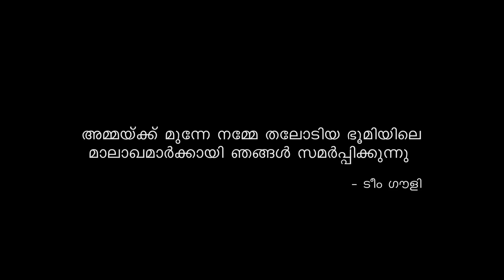KERALA NURSES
GAWLI |  ഗൗളി | Nursing Samaram |  നഴ്സിംഗ് സമരം | UNA
EPISODE 3 - നഴ്സിംഗ് സമരം - അമ്മയ്ക്ക് മുന്നേ നമ്മേ തലോടിയ ഭൂമിയിലെ മാലഖമാര്‍ക്കായി ഞങ്ങള്‍ സമര്‍പ്പിക്കുന്നു. ടീം ഗൌളി